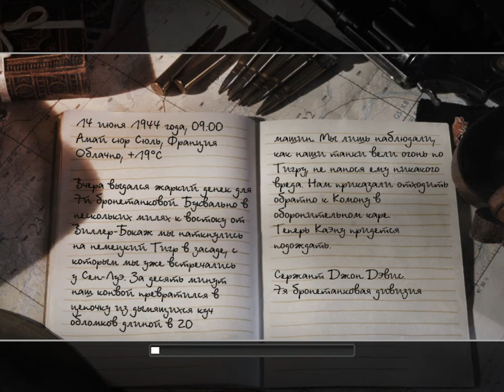Call of Duty захват Генштаба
Захват Генштаба